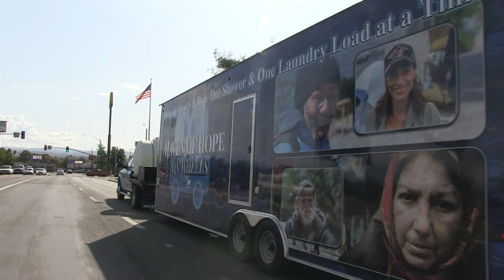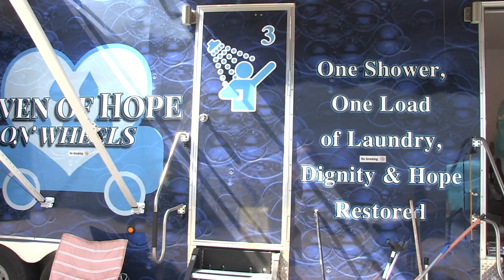HAVEN OF HOPE ON WHEELS: Shower & Laundry Trailer for the Homeless In Oroville, CA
Cliches about "the homeless" include being dirty, smelling bad, wearing filthy clothes, avoiding contact, looking ashamed and lost... How would any of us feel if we had nowhere to go at night but the street? Add to that no place to shower, no place to wash our clothes...? A kind pastor and his modest but generous congregation in Oroville, CA were well aware of that vicious cycle and they decided to take action. Against all odds, Pastor Kevin Thompson, his wife Deborah and the Number One Church of God In Christ gathered the means to create a truly amazing project: they call it the "HAVEN OF HOPE ON WHEELS".  Picture a super sweet trailer unit with showers and laundry facilities that goes out into the community to offer these simple but indispensable services to the poorest among them...services that we often take for granted.  The results are phenomenal.